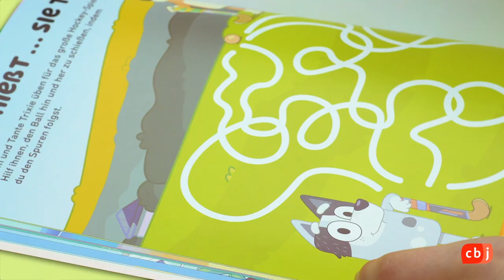So sehen die BLUEY-Bücher von innen aus! Wir blättern durch die Buchseiten:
Geschenktipp! Entdecke alle deutschsprachigen Bücher mit BLUEY und ihrer Familie